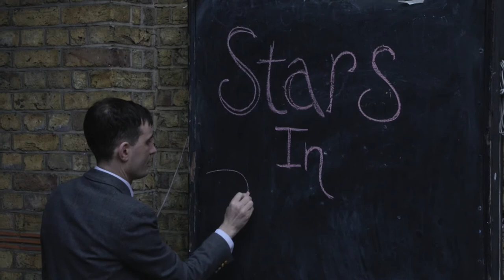Stars In Battledress - A Winning Decree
From the forthcoming album "In Droplet Form" (BR015)

Composed, performed and produced by
Richard and James Larcombe.